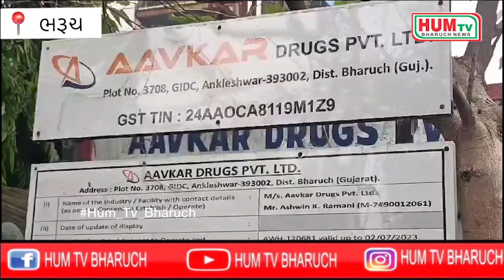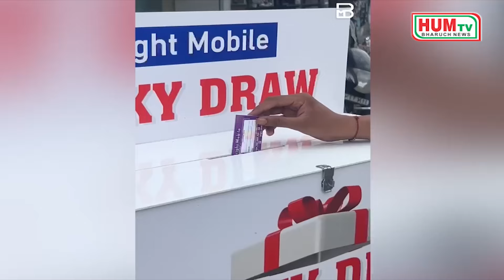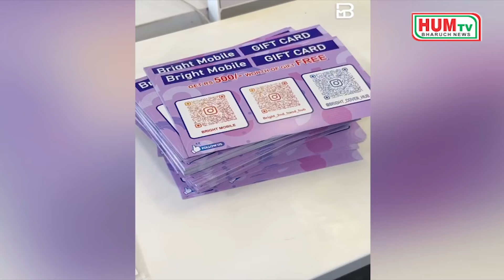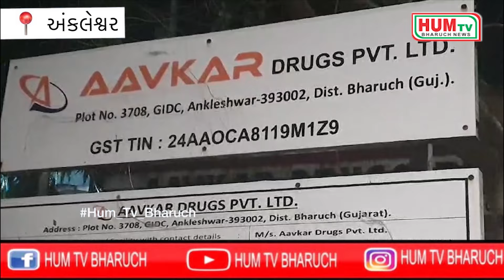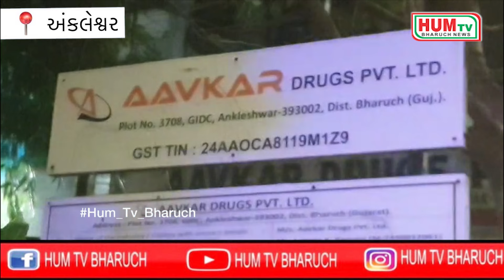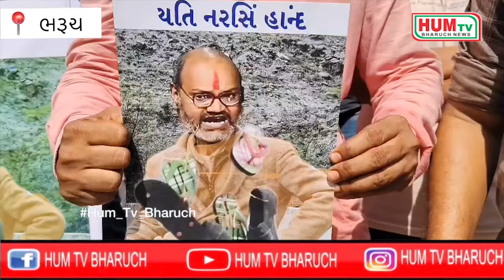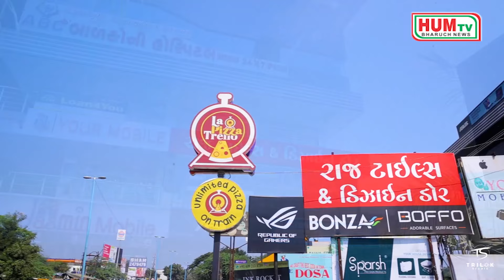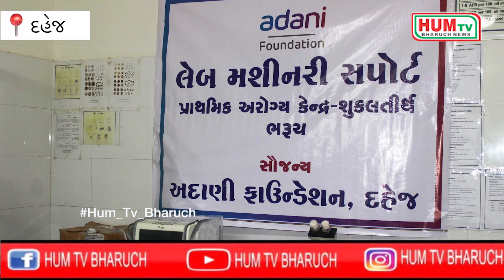14 10 2024 HUM TV BHARUCH NEWS